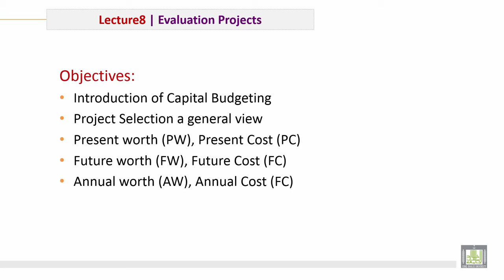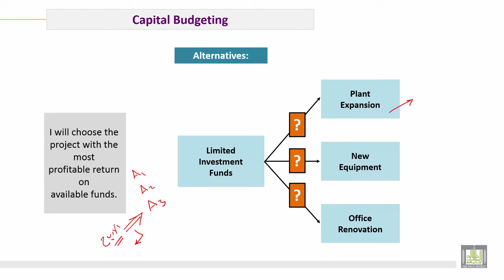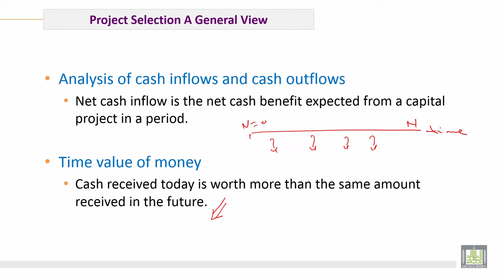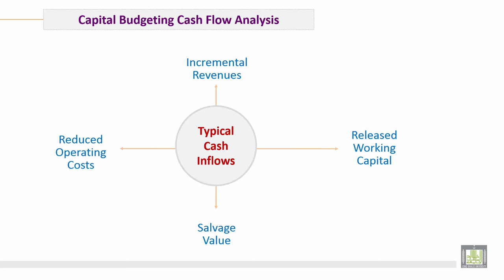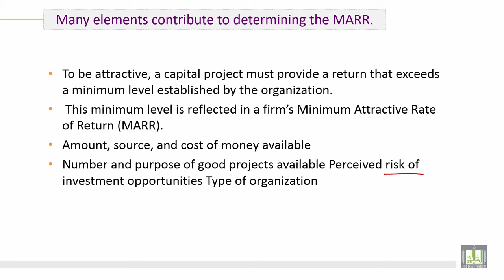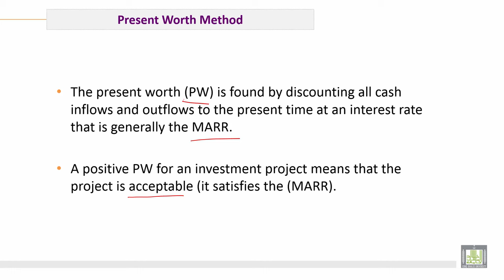Engineering Economy | C8-L1 | Principles of Evaluation Between Alternatives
الوحدة 8 : Evaluation Projects
الدرس 1 : Principles of Evaluation Between Alternatives
1. Cash Flow with Interest Rate